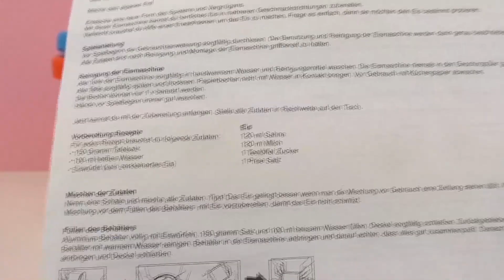EVDE DONDURMA NASIL YAPILIR? / Dondurma Makinesi ile Kendimiz Yapıyoruz!